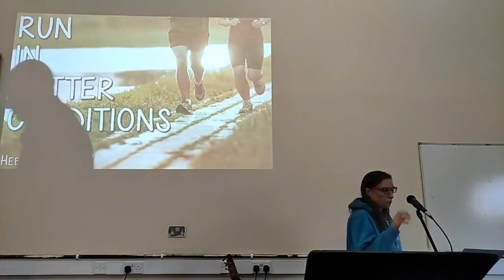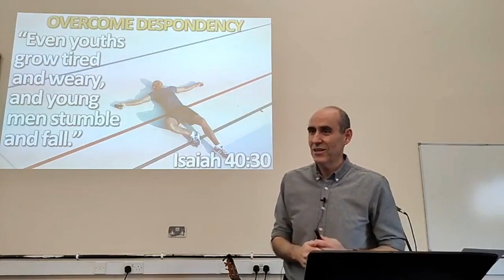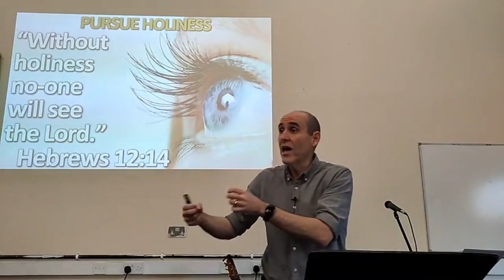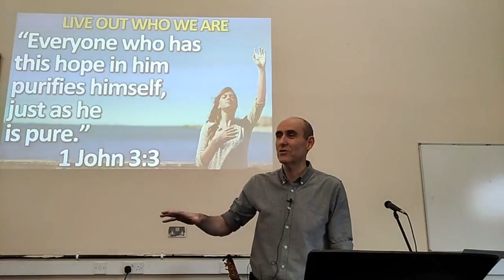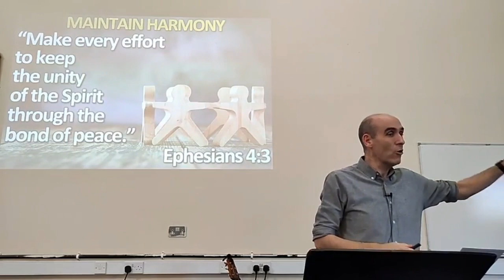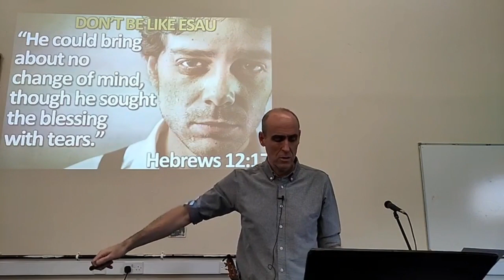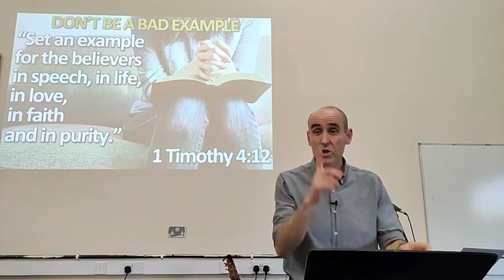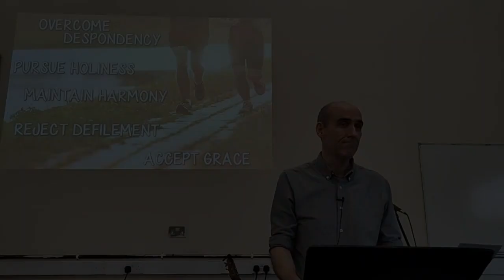Run in Better Conditions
Bible teaching by Andrew Burt from Hebrews 12:12-17 on Sunday 7th May 2023